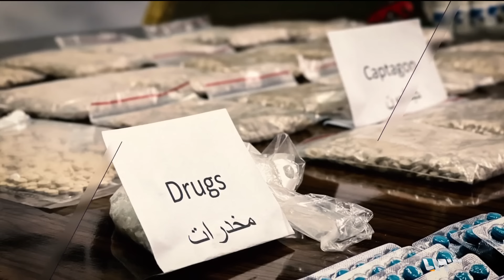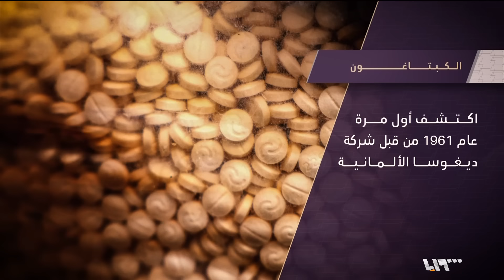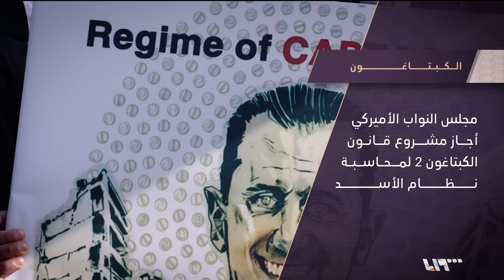دمشق على كف حشيش... انتشار كبير للممنوعات في أحياء الشام | ما تبقى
دمشق على كف حشيش... انتشار كبير للممنوعات في أحياء الشام
إعداد: فايز النعيمي /ماهر أبو علي / معتز عبيد